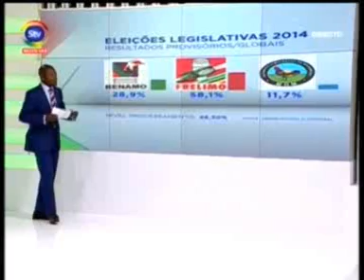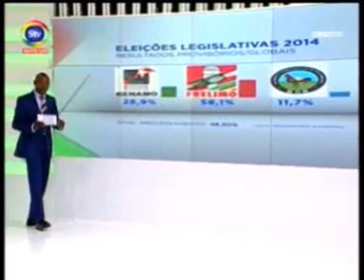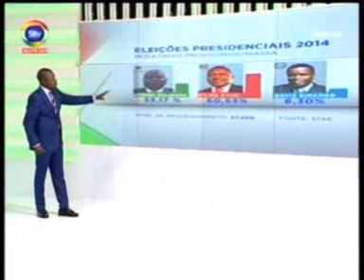STV Resultados16 10 2014a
Comentando resultados eleitorais e incidências do preocesso